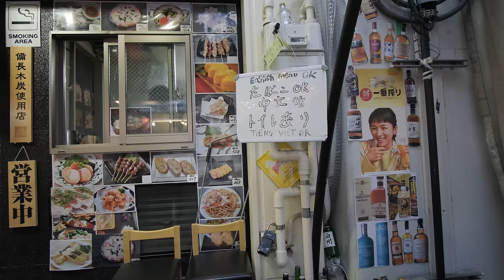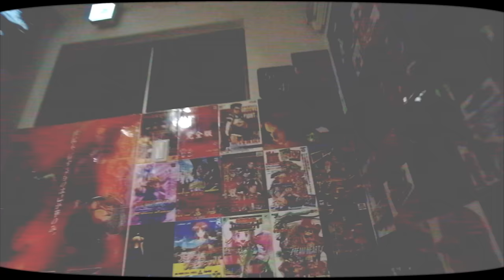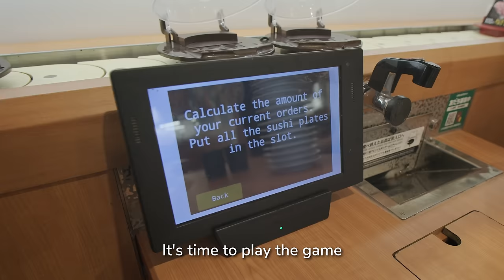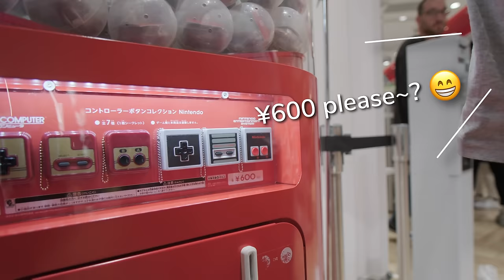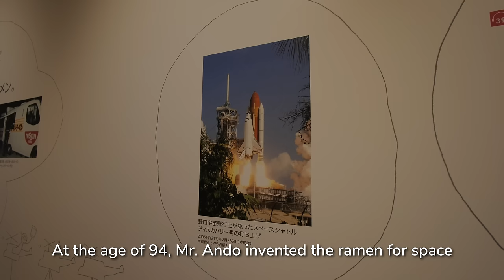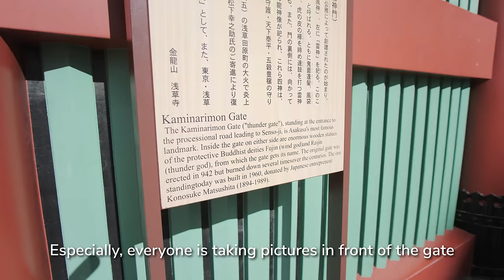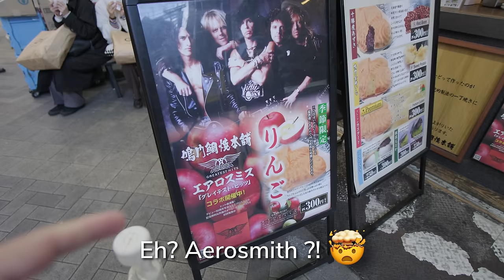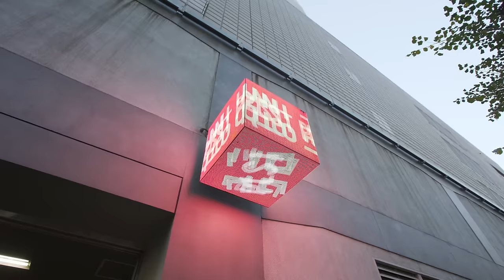Tokyo in 7 Days: The City of Everything! Japan Travel Vlog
Episode 31. 7 Days in Tokyo: The City of Everything, Japan Travel Vlog ✈️🧳
Join us on an unforgettable 7-day journey through Tokyo, the vibrant and captivating capital of Japan.
From its towering skyscrapers and neon-lit streets to its love for technology and anime. Tokyo is a city that truly has something for everyone.
Whether you're a seasoned traveler or a first-time visitor to Japan, this vlog will give you a taste of everything that Tokyo has to offer.
So come along with me as we explore the City of Everything! 😊

⌚ [Timeline]

00:00 - Arrive in Tokyo, Ueno
04:57 - Akihabra
13:28 - Shibuya
22:47 - Yokohama, Shinkansen
31:44 - Shinjuku
35:57 - Asakusa
44:31 - A little visit to Harajuku
45:10 - Odaiba
50:03 - Last dinner in Tokyo

📷 TECH/EQUIPMENT USED:
Camera: Fuji X-H2s 📷 (LOVE IT)
Action cam: GoPro Hero Black 11 📷
Lens: Samyang 12mm f2
Mic: Comica VM30 🎤
Mic: Saramonic Blink 500 B2 🎤
Laptop: Apple MacBook Pro M1 💻
Hard drive: Samsung T7
Backpack: PGY TECH OneGo 18L / SHELL Urban light
Software: Davinci Resolve Studio